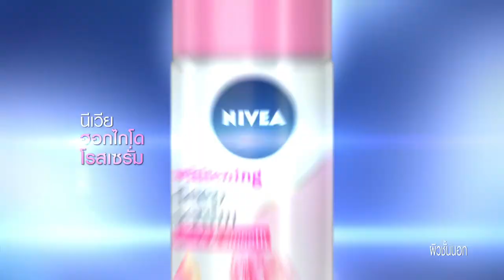วงแขนแค่ขาวยังไม่พอ ต้องดูเนียนน่าสัมผัส! ฮอกไกโด โรส เซรั่ม ใหม่จากนีเวีย ช่ BitDownloader com